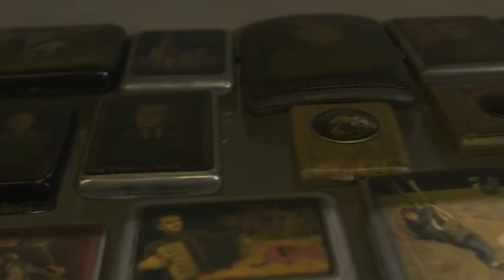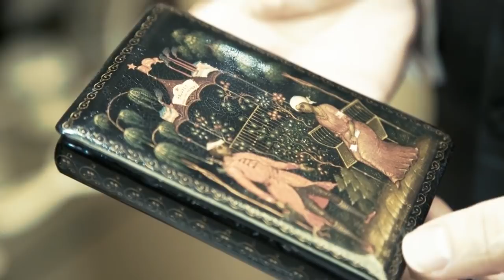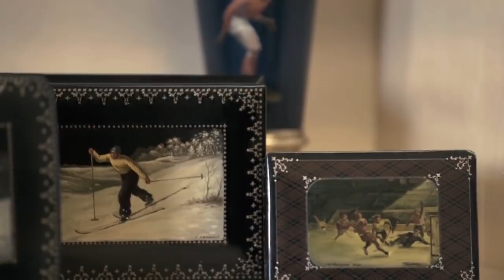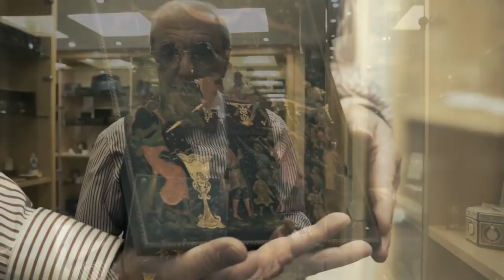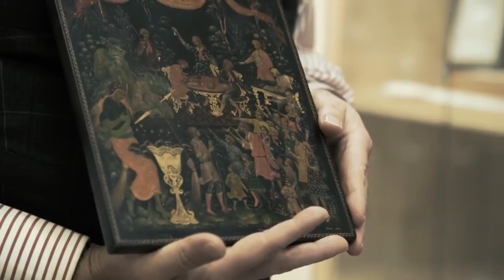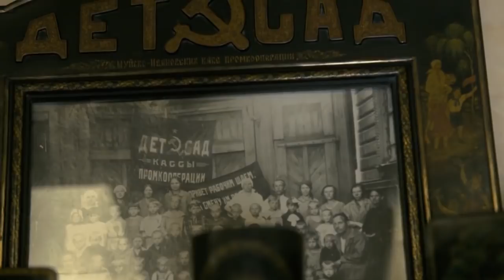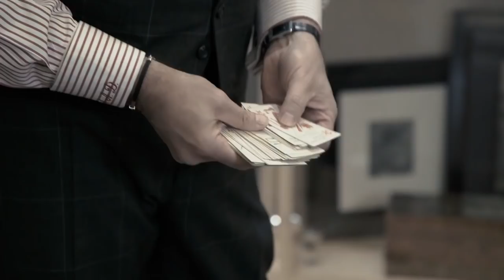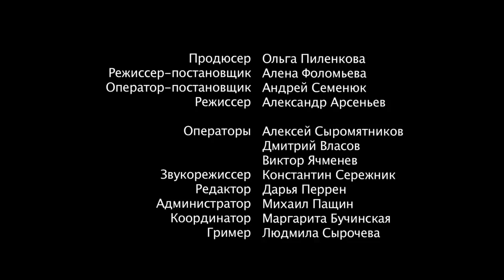"Мои коллекции" А.А. Добровинский (1 часть)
Цикл передач "Мои коллекции"  А.А. Добровинский  (Коллекции и коллекционеры) 1 часть

Производство Компания AF-PRODUCTION
продюсер Ольга Пиленкова
режиссёр-постановщик Алёна Фоломьёва
оператор-постановщик Андрей Семенюк
2016 г.